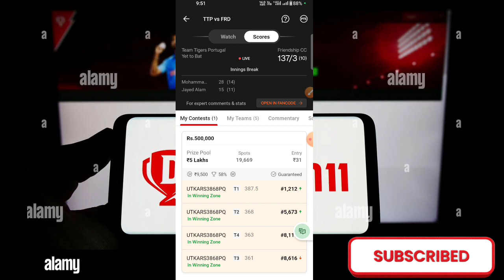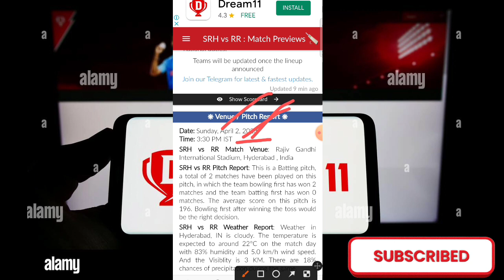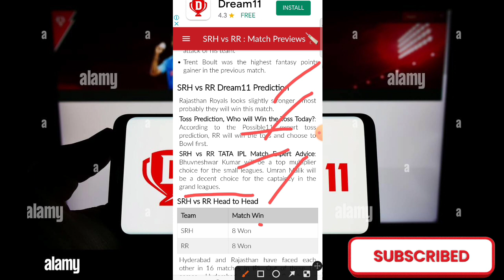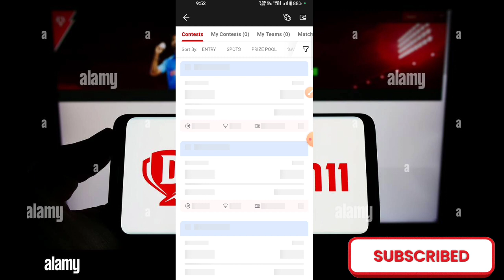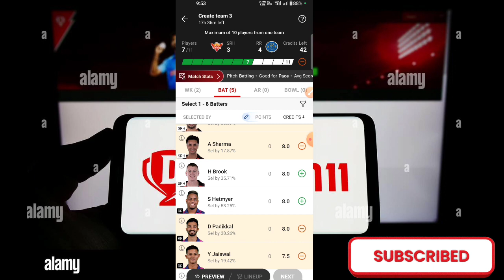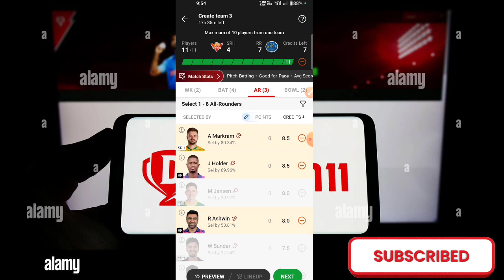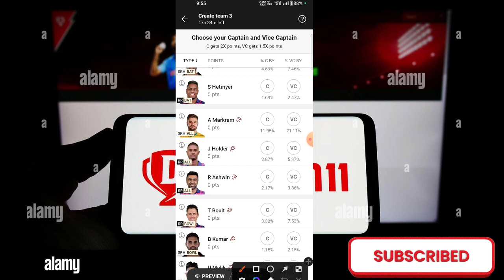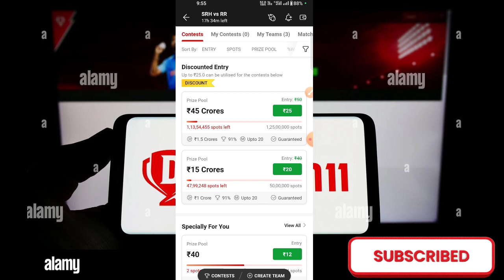RR VS SRH Dream 11 Prediction || Rajsthan Royals Vs Sunrisers Hyderabad || Dream 11 Team Today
srh vs rr dream11
rr vs srh dream11 team
dream11 team
dream11 prediction
srh vs rr dream11 today
srh vs rr
srh vs rr dream dream11 prediction
srh vs rr dream 11 team prediction
rr vs srh dream11
dream11 team today
rr vs srh dream 11 team
rr vs srh dream 11
srh vs rr dream11 today prediction
dream11 prediction
rcb vs mi dream11 prediction
dream11 team
gt vs csk dream11 team prediction
srh vs rr dream11 prediction
gt vs che dream 11
dream11 prediction
dream11 kaise khele,dream11 team kaise banaye
dream11 prediction today
dream 11 team of today matchpredictio
dream 11
today match prediction
dream 11 me team kaise banaye
dream11 team kaise banaen
dream 11 me team kaise banate hai
dream 11 prediction team
cricket prediction

                     𝗠𝘆 𝗗𝗲𝘁𝗮𝗶𝗹𝘀

Sonu Raj kumar
From =Barawa Fahim UP (India)